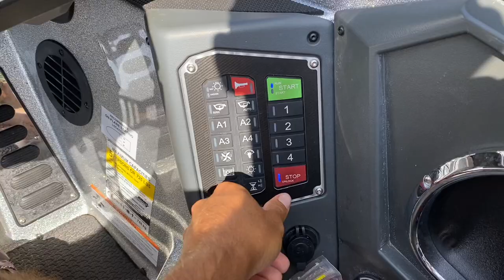Catching GIANT Bass in 1ft of Water (River Fishing)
In this bass fishing video we go river fishing and catch giant bass in 1ft of water! River fishing has been my favorite way to go catch giant bass recently! Have you ever gone river fishing? Do you like river fishing? What is the biggest bass you've caught while river fishing? Let me know if you like these bass fishing videos / river fishing videos. Also leave your feedback on the giant bass fishing videos / river bass fishing videos. Now lets go catch some giant bass while river fishing!

Code - KickBassSuper6